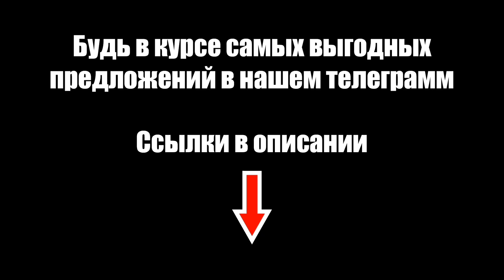Отзыв из Самары после получения Hyundai Tucson о PepperMotors. Доставили из Казахстана!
Мы компания PepperMotors - Пригон авто на заказ!

Доставляем автомобили из:

- Европа (новые, б/у) - 20 дней
- Казахстан (новые) - 7 дней
- Грузии(б/у) - 20 дней
- ОАЭ (новые) - 30 дней
- Армении (б/у) - 20 дней
- Белоруссия (б/у) - 3 дня
- США (б/у с аукционов Copart, IAAI) - 45 дней

Доставка под ключ по всей России

Выбираем авто, обговариваем детали, оформляем сделку, затем дожидаемся его прибытия.
После чего, наша компания решает все  юридические вопросы с его оформлением согласно законам нашей страны ( Подробнее на нашем сайте ) и ваш новый автомобиль готов к эксплуатации по дорогам РФ.